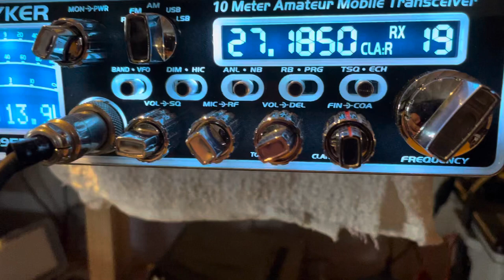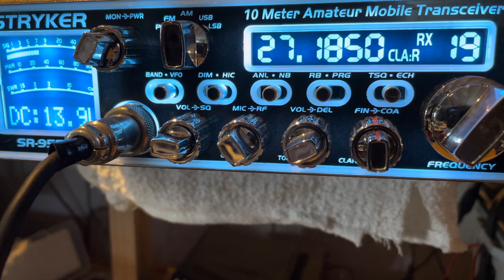Mark Sherman Fine Tune CB Slop. 153 won’t come out of the trailer.